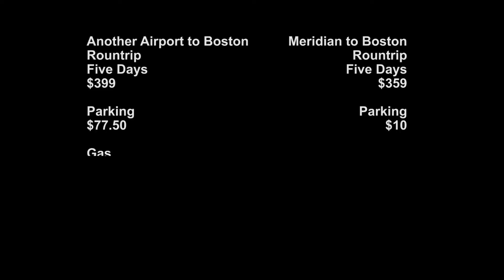MRA 10 26 2015 Boston